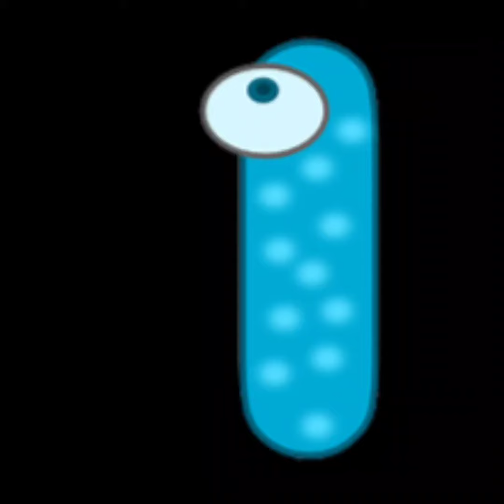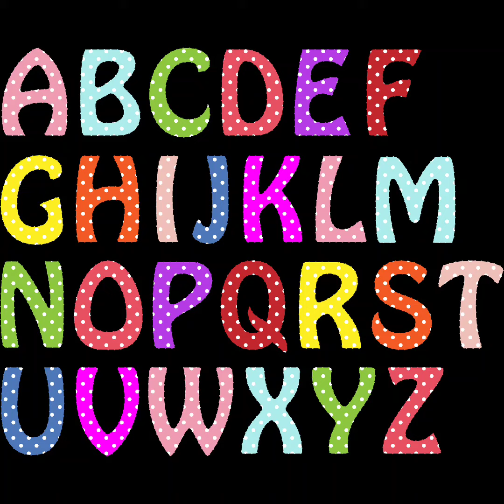ABCD | Alphabets Learning | Alphabate songs with Sound for Children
This video will help kids to learn english alphabet. After watching this video kids will learn with fun and kids will enjoy this video as it is having sound and music...